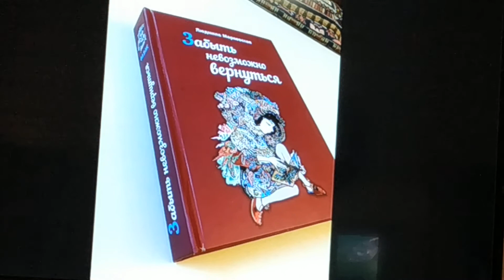Литературно-музыкальный вечер с Татьяной Дашкевич (часть 5)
29 июля в библиотеке Прихода храма свт. Николая Японского состоялся литературно-музыкальный вечер поэтэссы, детского писателя, автора и исполнителя Татьяны Николаевны Дашкевич. Встреча была построена в форме маленького путешествия по жизни Татьяны. Мы возвращались в годы незатейливого детства рыжей девочки, пробежались по сладостной тревоге юности, вспомнили молодость, а для поэтэссы - это труд, которого не замечаешь... И наконец остановились на зрелости - долгожданном счастьи.

И центром всех жизненных "станций" была Любовь. Безусловная любовь родителей, любовь к поездам, к супругу, детям, друзьям, любовь к Родине, Церкви, Богу... Все это нашло отражение в творчестве Татьяны Николаевны. И никого из зрителей не оставило равнодушным. Прозвучали стихи и песни о разной любви, написанные в разные периоды жизни, Татьяна поделилась своими фото-видеоматериалами. Особый интерес у зрителей вызвали новые проекты поэтэссы - "Детская война" и "Моя замечательная жизнь", а также песенные альбомы, поэтические сборники и детские рассказы Татьяны Дашкевич, которые автор специально привезла для читателей и всех гостей вечера.

Завершилась встреча раздачей каждому полевых ромашек из большого букета Татьяны под песню автора - "Цветы".

Я букет соберу
Из любимых цветов,
Я друзьям подарю
Гроздья песен и слов.

Чтобы пела душа,
Чтобы бились сердца!
Чтобы мы собирались
Во имя Творца.

Автор статьи: Юля Кузьмицкая